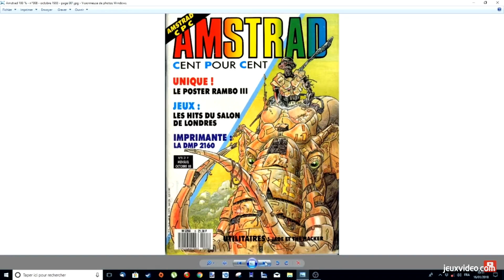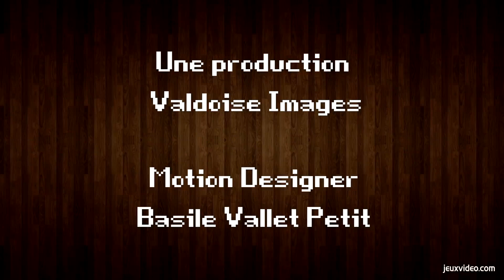Rétro découverte - L'île, a vous de mener l'aventure